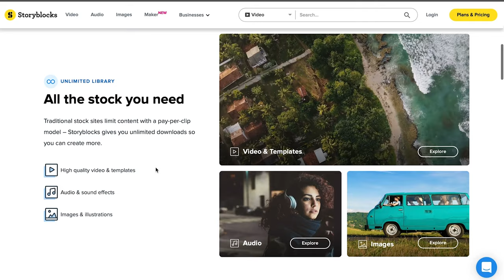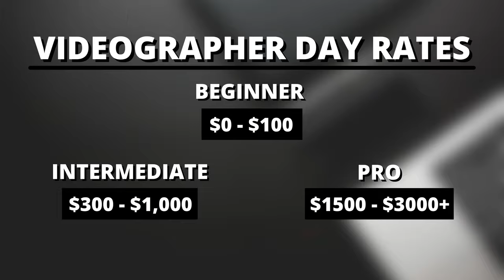What To Charge For Video Production | 3 LEVELS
If you’re wondering “how much should I charge for my video services?” you’re in the right place. This videos all about how to charge for your videos, based on your experience level.

These prices are based on a day rate scale & are based on opinion alone.